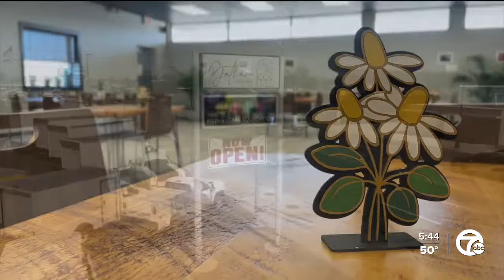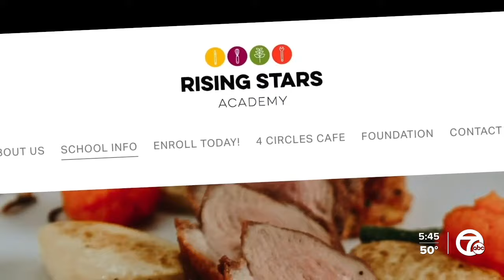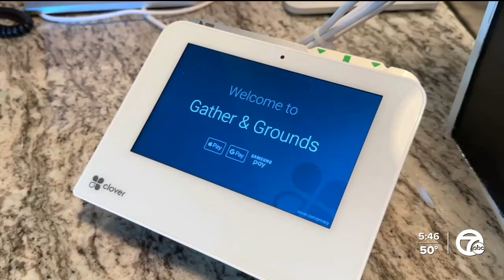Center Line coffee shop created to empower students with intellectual disabilities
Whether you want a latte, a macchiato or a mocha — the workers at Gather + Grounds in Center Line are ready to make anything your coffee loving heart desires.

But while the team is serving up delightful drinks and sandwiches, the coffee house is also serving up job skills to students with intellectual disabilities, trained by expert staff.